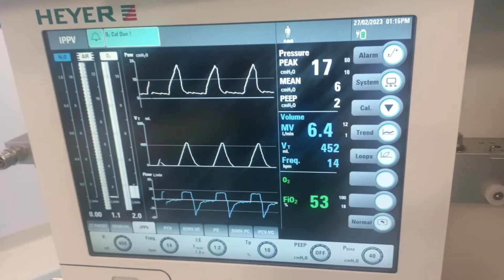Ventilator Modes and all types of Pressures on Ventilator Screen by MWM Medical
Continuous Positive Airway Pressure (CPAP) mode: In this mode, the ventilator delivers a continuous positive pressure to the patient's airways, which helps keep the airways open and supports spontaneous breathing efforts.

Pressure Control (PC) mode: In this mode, the ventilator delivers a breath with a set inspiratory pressure, but the tidal volume varies based on the patient's lung compliance (ability of the lung to stretch) and airway resistance.

Volume Control (VC) mode: In this mode, the ventilator delivers a breath with a set tidal volume, but the inspiratory pressure varies based on the patient's lung compliance and airway resistance.

There are also other advanced modes such as High-Frequency Oscillatory Ventilation (HFOV), Airway Pressure Release Ventilation (APRV), and many more that may be used in certain clinical situations.